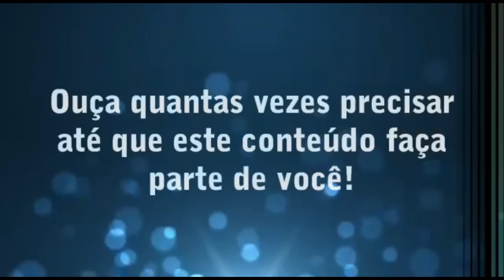Porque os PRIMEIROS QUILOS são MAIS FÁCEIS?